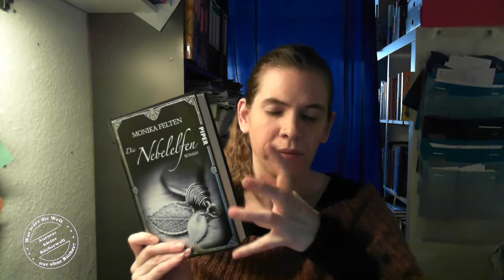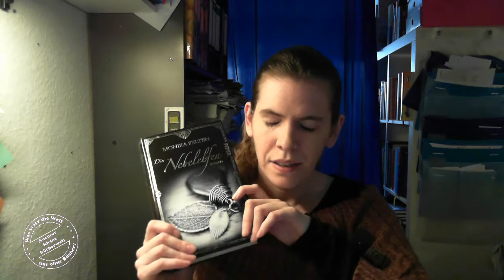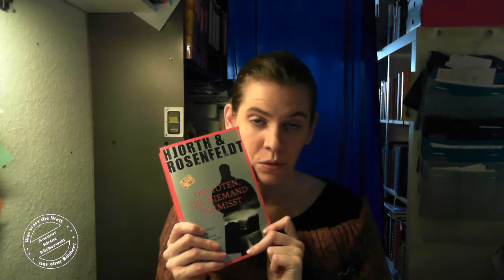Auroras Montags Meeting #43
Erwähnte Bücher

Die Nebelelfen - Monika Felten:

Die Toten, die niemand vermisst - Michael Hjorth & Hans Rosenfeldt:

Partials 1: Aufbruch - Dan Wells:

Taberna Libraria - Die Magische Schriftrolle - Dana S. Eliott:

Geisterstunde - Wolfgang Hohlbein:

Der Kreis der Dämmerung Teil 2: Der Wahrheitsfinder - Ralf Isau:

Die Familie - Richard Laymon: